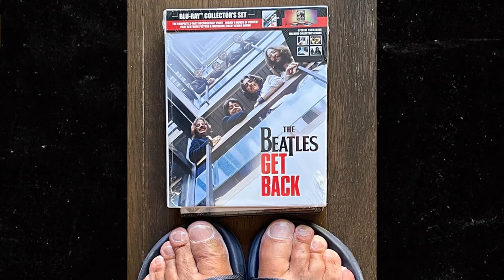Ringo Starr Posts Photo of His Feet & Exposed Toes - TMZ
Water boil advisory issued by Great Lakes Water Authority for 935,000 people after water main break - CBS News
Police: Ride-share driver behind wheel of vehicle that crashed into Arlington restaurant - WTOP
Letter obtained by CNN shows FDA defended new monkeypox vaccine strategy to vaccine maker - CNN
Loud 'boom' reported across northern Utah most likely a meteor - FOX 13 News Utah
2022 NFL Preseason: Seahawks at Steelers 1st Half game thread - Field Gulls